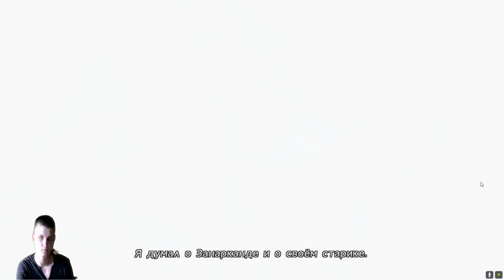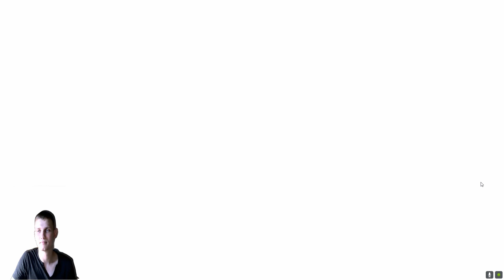▶️ FINAL FANTASY X▶️ОПЕРАЦИЯ "МИ'ИХЕН" ЧАСТЬ 2 ▶️ЭПИЗОД #10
В ▶️ ЭПИЗОДЕ #10 ▶️ FINAL FANTASY X, мы принимаем участие в ОПЕРАЦИИ "МИ'ИХЕН", альянс  между последователями учениям Евона и группировкой Аль Бхет. Даже Мейстер Сеймур не остался в стороне. подготавливаемся к битве.